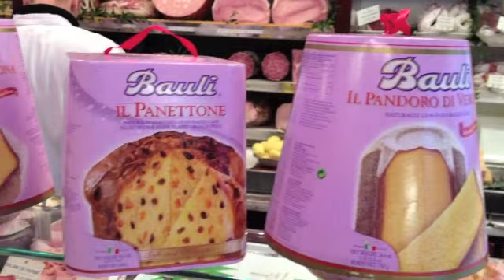Rentrée septembre 2012